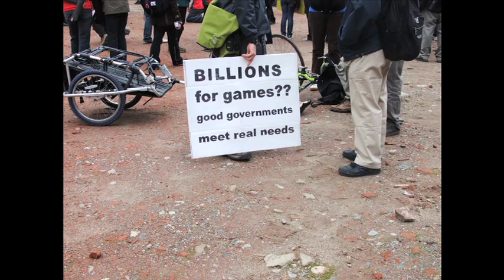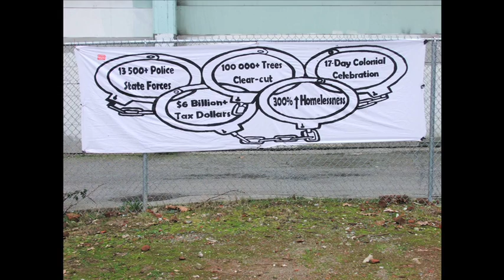W2 TV: March for Tent City Photo-Montage